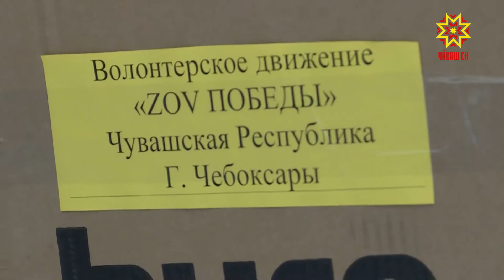Из Чувашии отправили очередную партию гуманитарной помощи бойцам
Помощь, которую оказывают мобилизованным жители всей республики не возможно оценить только количественными показателями. Поддержка, любовь, вера объединяют всех неравнодушных. Хотя бойцы из республики обеспечены всем самым необходимым – люди хотят оказать им дополнительную поддержку. Сегодня из Чувашии отправили очередную партию гуманитарной помощи бойцам на территорию специальной военной операции. В газель погрузили высокотехнологичное оборудование, инструменты, дополнительную экипировку, продукты питания.
Благотворительный фонд «Пĕрле» объединил всех жителей Чувашии в желании помочь мобилизованным. Неравнодушные люди со всей республики перечисляли средства на специальный счет, кто сколько может, для того, чтобы помочь бойцам. Руководство Фонда по мере поступления денег закупает все самое необходимое для военнослужащих.
НАТАЛЬЯ КОЛЫВАНОВА: "Прежде всего хочу поблагодарить всех жителей Чувашии, организации, предприятия, учреждения, которые собрали на сегодня более 37 миллионов на спецсчет «Своих не бросаем» фонда развития Чувашии "Пĕрле". Деньги, которые собрали жители республики, было принято решение руководством республики, что они должны использоваться максимально эффективно. Закупили высокотехнологичное оборудование, рации, обмундирование, на территории СВО и находящихся сейчас на учебе в пунктах слаживания. Максимально стараемся удовлетворить поступающие заявки. Делаем это сразу на большую группу наших бойцов".
Все муниципалитеты подключились к помощи мобилизованным.
АЛЕКСАНДР КУЗНЕЦОВ: "Мы связались с воинской частью, спросили что им надо, очень приятно - муниципалитеты подключились, ветераны боевых действий. Человек, который занимается изготавливал печки-буржуйки, он собрал 10 печек и принес, и много таких случаев".
И таких историй десятки, сотни и это только в Чувашии, а сколько их по всей стране.
НАТАЛЬЯ КОЛЫВАНОВА: "Это не только Фонд "Пĕрле" - это Совет муниципалитетов, благотворительное волонтерское движение "Зов Победы". В этом добром волонтерском движении мы объединяемся, мы объединили всю республику. И мы понимаем, что нет ни одного равнодушного человека. Каждый старается помочь по мере своих сил нашим бойцам".
И снова учреждения здравоохранения республики не остались в стороне, они передали необходимые лекарства для наших бойцов.
ИРИНА НИКОЛАЕВА: "Мы поддерживаем своих ребят. Ждем их с победой. Мы с вами сила. Победа будет за нами».